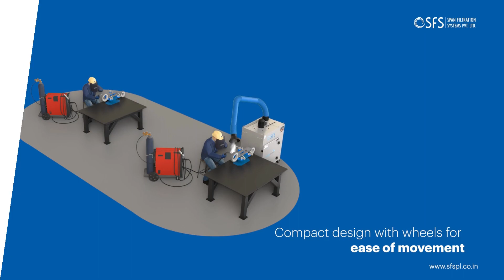Fume Extractor | Welding Fume Extractor | Arc Welding Fume Extractor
Fume Extractor from SFS deliver superior filtration performance and air quality at your shop floor. Our welding fume extractor effectively filter fume from various types of manual and robotic fume extractor processes. Portable fume extraction and Arc Welding Fume Extractor system with adequate airflow and filtration capacity ensure effectively capture and remove the fumes generated during welding process, laser welding process, robotic welding process and laser marking processes.

About Span Filtration Systems

Span Filtration Systems is leading manufacturer and supplier of a proven range of Industrial dust collector, oil mist collector, fumes extractors, smoke extractors, ESP systems and downdraft table.

The SFS team conducts an in-depth study of your requirements and shop-floor layout to create an optimum filtration solution that is customized to your needs.